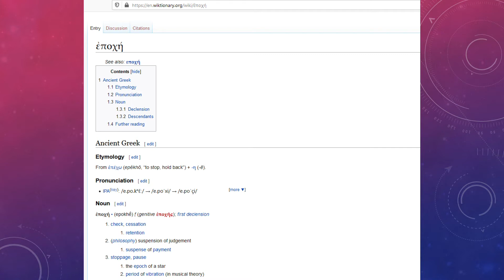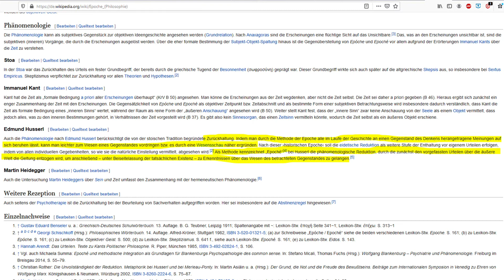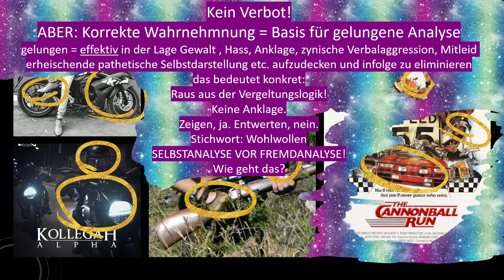ἐποχή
Grundsätzliches. Es geht um Methodik, Erkenntnistheorie und richtiges Wahrnehmen.